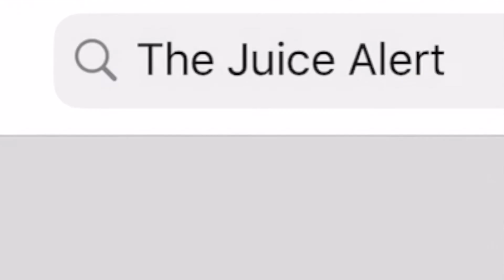The Biggest Storylines To Follow During The 2020 NBA Bubble / Playoffs! Battle of LA, Luka, & More!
The Juice Alert on Instagram: thejuicealert_

The NBA Playoffs are right around the corner! I am so excited to watch basketball once again. In this episode I dive into the biggest storylines that I am most interested in following during the 2020 NBA Bubble & 2020 NBA Playoffs. Hope you all enjoy.

NBA Storylines
2020 NBA Storylines
Biggest NBA Storylines
2020 Biggest NBA Storylines
NBA Storylines To Follow
Best NBA Storylines
The 10 Biggest NBA Storylines
2020 NBA Bubble
Fisk Vegas
Fisk Vegas NBA
Fisk Vegas LeBron James
2020 NBA Bubble Predictions
2020 NBA Playoff Predictions
2020 NBA Finals
Strong Opinion Sports
2020 NBA Finals Predictions
Battle of LA
Strong Opinion Sports NBA
The Battle of Los Angeles
Battle of Los Angeles
Lakers or Clippers
The Los Angeles Lakers Are Better Than The Clippers
The Los Angeles Clippers Are Better Than The Lakers
LeBron James vs Kawhi Leonard
Kawhi Leonard is better than LeBron James
The Los Angeles Clippers will win the NBA Finals
The Los Angeles Lakers will not win the NBA Finals
Los Angeles Lakers overrated
The Los Angeles Lakers Are The Best Team In Basketball
NBA No Fans
The NBA Has No Fans
What Will The NBA Be Like With No Fans
The Houston Rockets Will Win The NBA Finals
Houston Rockets 2020 NBA Finals
Los Angeles Lakers 2020 NBA Finals
Los Angeles Clippers 2020 NBA Finals
Milwaukee Bucks 2020 NBA Finals
Boston Celtics 2020 NBA Finals
Toronto Raptors 2020 NBA Finals
Miami Heat 2020 NBA Finals
Miami Heat 2020 NBA Playoffs
Can The Toronto Raptors Repeat As NBA Champions
Toronto Raptors 2020 NBA Playoffs
Russell Westbrook 2020 NBA Playoffs
James Harden 2020 NBA Playoffs
LeBron James 2020 NBA Playoffs
Kawhi Leonard 2020 NBA Playoffs
Giannis Antetokounmpo 2020 NBA Playoffs
Luka Doncic 2020 NBA Playoffs
Nikola Jokić 2020 NBA Playoffs
Denver Nuggets 2020 NBA Playoffs
Damian Lillard 2020 NBA Playoffs
Ja Morant 2020 NBA Playoffs
Zion Williamson 2020 NBA Playoffs
Zion Williamson 2020 NBA Bubble
Russell Westbrook 2020 NBA Bubble
Portland Trail Blazers 2020 NBA Bubble
Portland Trail Blazers 2020 NBA Playoffs
New Orleans Pelicans 2020 NBA Bubble
The New Orleans Pelicans will make the playoffs in 2020
The Philadelphia 76ers are overrated
The Philadelphia 76ers are the most overrated team in the 2020 NBA playoffs
Top 10 Biggest NBA Storylines
The Biggest NBA Storylines
The biggest NBA storylines to follow
2020 Biggest NBA Storylines to follow
The Juice Alert